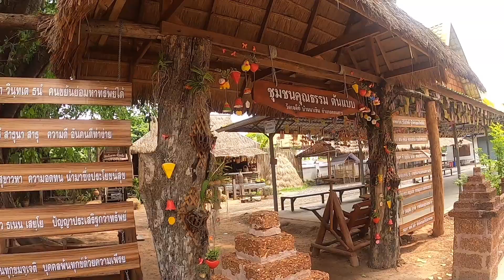สาวอุบลเที่ยวคอนสารครั้งแรก !!! EP 242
สาวอุบลเที่ยวคอนสารครั้งแรก หลังจากไม่ได้กลับบ้านคอนสารหลายปี